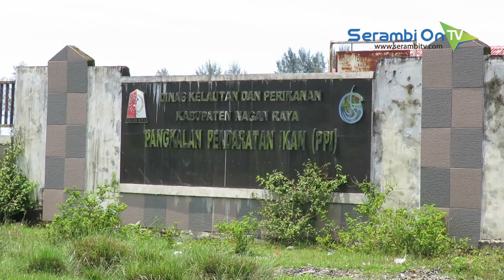PPI di Kuala Pesisir Nagan raya Belum Berfungsi, Dipakai Warga Untuk Jemur Ikan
SERAMBITV.COM, SUKA MAKMUE - Pangkalan Pendaratan Ikan (PPI) Kuala Pesisir, Nagan Raya hingga kini belum berfungsi.Selama ini PPI itu pun dipakai sebagai tempat jemur udang sabu oleh warga sekitar.Beberapa warga mengaku bangunan pagar dan bangunan di dalam sudah lama rampung, namun belum ada tanda-tanda akan difungsikan.